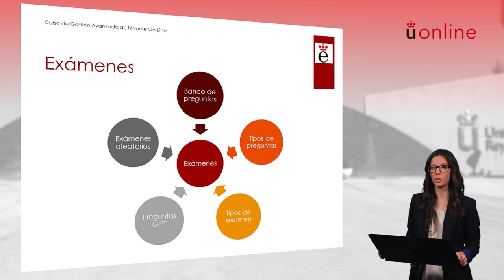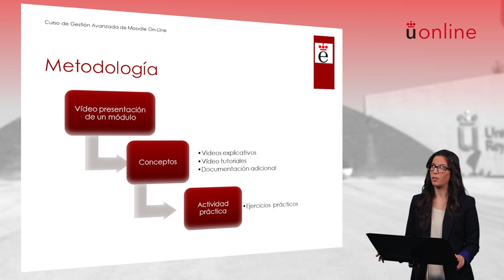Presentación del Módulo III del Curso Avanzado de Moodle Online 2.6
Vídeo presentación del Módulo 3 del Curso Avanzado de la plataforma Moodle. En esta presentación se introducen conceptos como el banco de preguntas, distintos tipos de exámenes, consultas y encuestas.